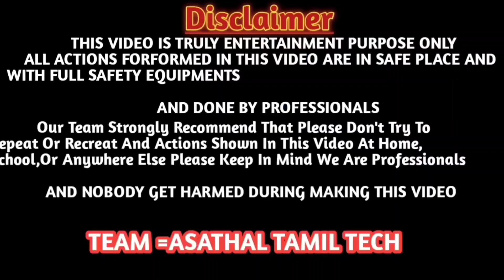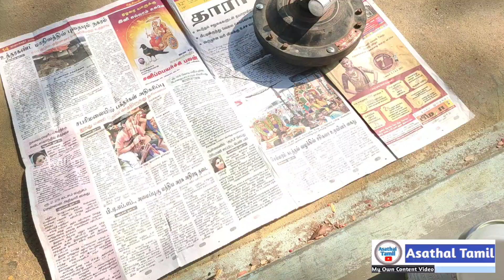Old, Celling Fan in pointing to fitting...../asathaltamil /smselectronicsservicecentre